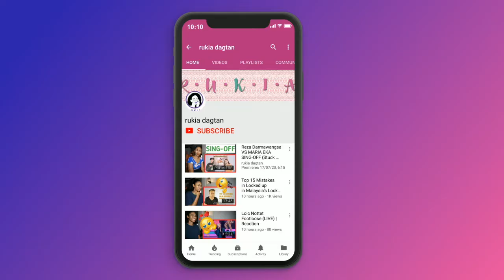TNT Boys - Lay Me Down - | TNT Boys Live! | Reaction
*reaction video*

Today I am reacting to TNTBoys TNTBoysLive
Lay Me Down - TNT Boys | TNT Boys Live!

MAILING ADDRESS:
Rukaiya Dagian
2600 Baguio City
Philippines